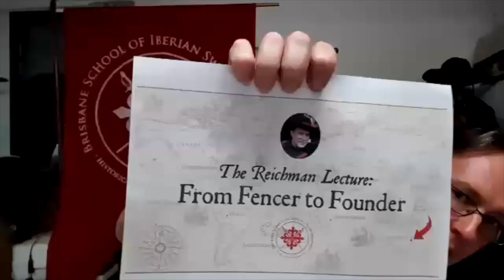Destreza Lecture Series: Episode 2 - The Reichman Lecture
Lecture 2 - The Reichman Lecture (Thursday, April 23, 2020)
Sean Reichman is one of the founders of the Brisbane School of Iberian Swordsmanship in Australia.  BSIS is the direct result of Sean’s vision.  He was responsible for writing the syllabus and strongly encourages a collaborative atmosphere with the team.  He is going to speak to us about the journey he took from fencer to school founder, provide his perspective on technical aspects of the tradition, and insights on teaching the tradition to his students.